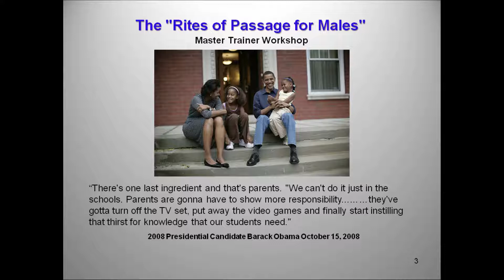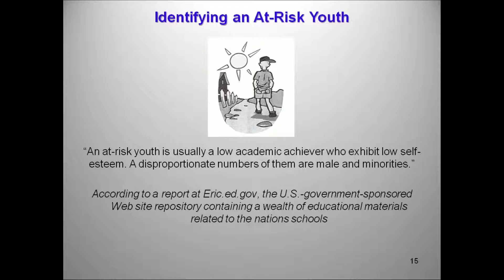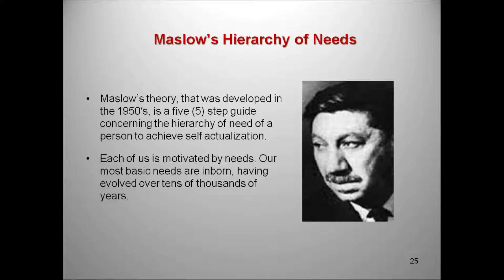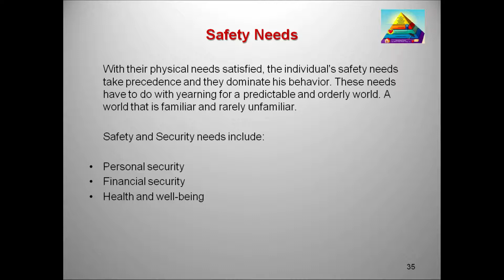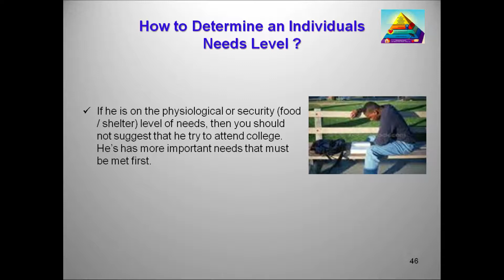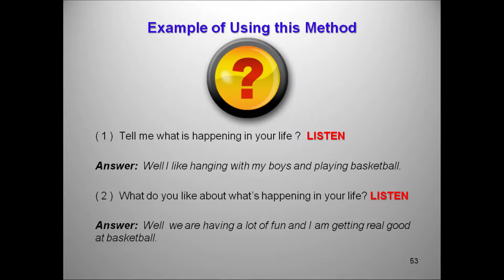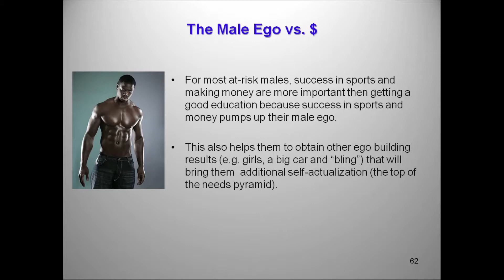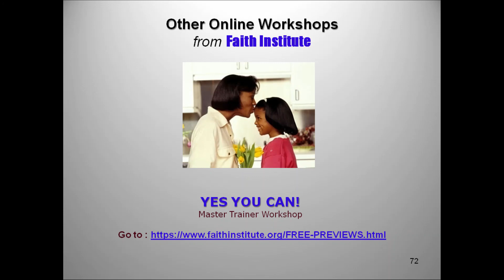THE RITES OF PASSAGE FOR MALES MODULE 1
We Train Master Trainers, That’s What We Do!

Our COMPLEMENTARY MASTER TRAINER workshops are designed to train-the-trainer how to teach at-risk youth life skills, self sufficiency and self-esteem enhancement skills, and to help you to start and fund your own professional training organization.

At the completion of this training, you or your staff will be qualified to create, set-up and operate your own successful life skills training programs for boys and young men.